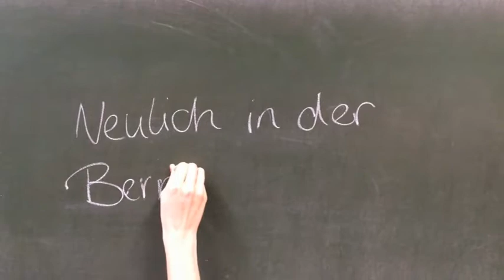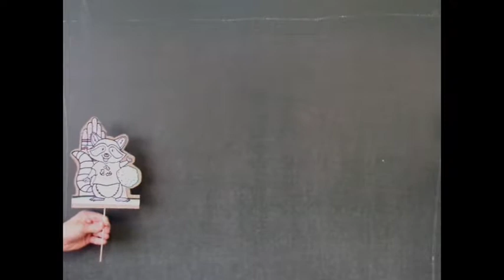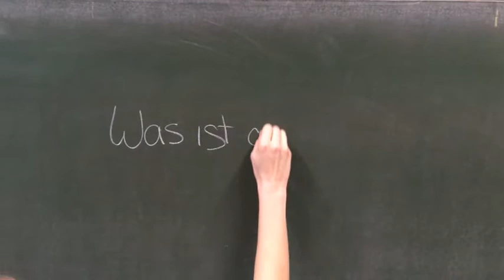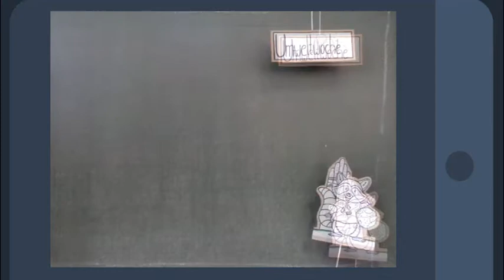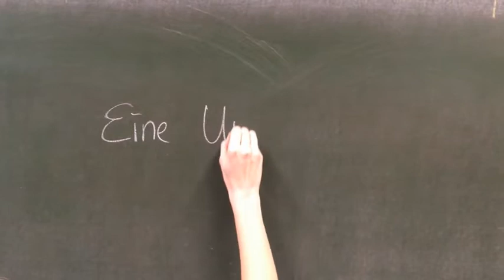31.01.2019 - Vorschläge der Studierenden: Die Trashi App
Im Begleitseminar zur Ringvorlesung "Darmstadt - voll digital?" haben Studiereden der h_da Ideen zu Nachhaltigkeit durch Digitalisierung entwickelt. In der Abschlussveranstaltung wurden die Vorschläge dem Oberbürgermeister der Wissenschaftsstadt Darmstadt vorgestellt und diskutiert.
Die öffentliche Ringvorlesung "Darmstadt: voll digital?" ist eine Veranstaltung der Initiative: Nachhaltige Entwicklung der Hochschule Darmstadt.